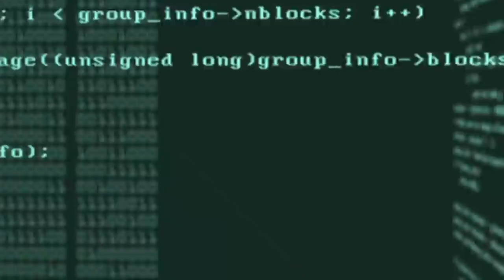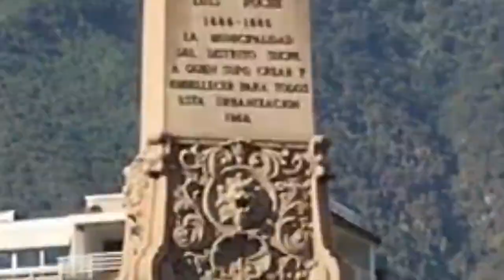the future of Venezuela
venezuela crisis